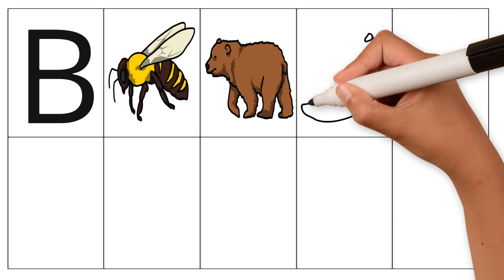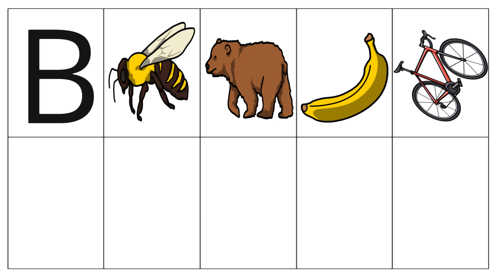Learn letters | Surprise Eggs | Uppercase and Lowercase Letters | Educational Videos for Children